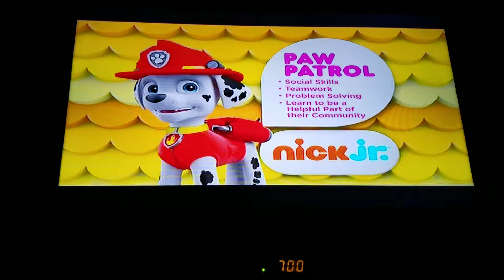Paw Patrol Opening Theme 2007